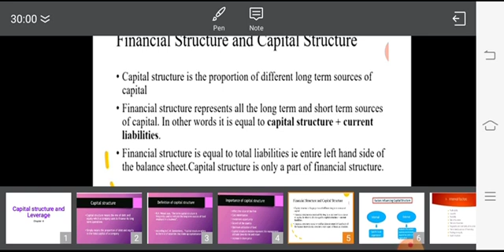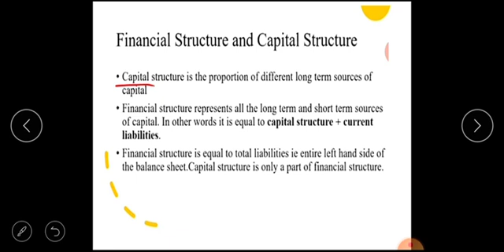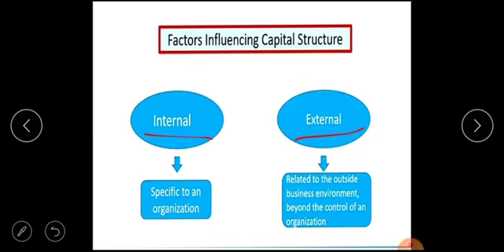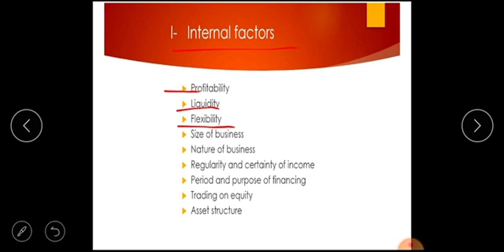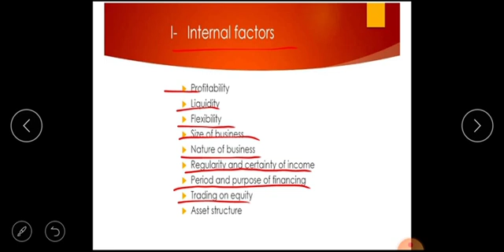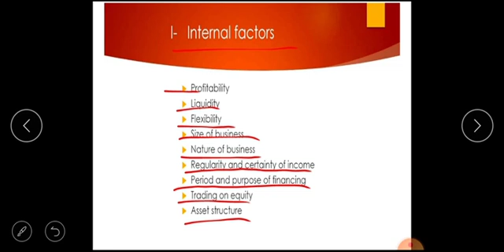factors determining capital structure Malayalam